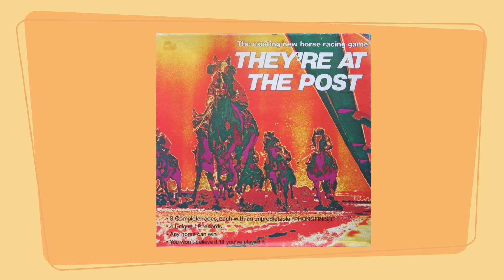They're At The Post - Race 2 - Outcome 4 / 8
They're At The Post was an at-home horse racing simulation game from 1976. It came with fake money, betting slips, the works -- everything you would get at a real race track. (Well, except a real race track would use REAL money.) The complete game included four records, each side with one race, but with *eight grooves* per race, one groove for each horse. The groove the stylus landed on determined which horse won the race.

This is one of 8 possible outcomes from the second race (record 1, side 2) -- sorry, no spoilers. :)

The horses (and jockeys):

Black Kitten (Al Seto)
Kiss Me Quick (Joe Eaton)
Hall All (Mike Cooper)
Newsy (Marv Green)
In the Tub (Tiny Brown)
Serenity Sal (Norm Gordon)
Happy Apple (Sam Pool)
Helen Mary (Stu Bell)